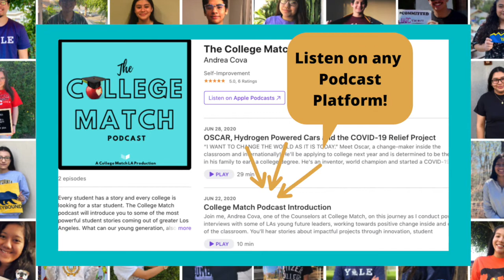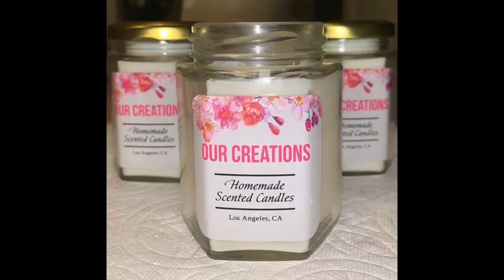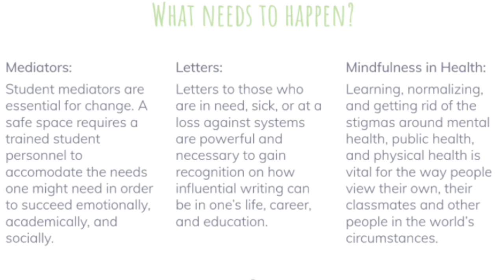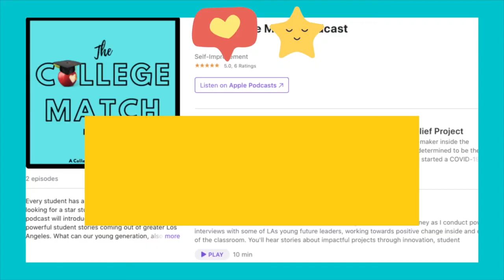Podcast Episode 4 - BLANCA: Lessons From a Young Entrepreneur and The Student Wellness Campaign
Meet Blanca, a young entrepreneur from Lawndale California.  Blanca is determined to be the best first in her family to attend college where she plans on exploring majors in either psychology or biology (with the hopes of a pre-med track).

Blanca grew up with what she calls the “Goalkeeper Mindset,” relating it to some of the leadership roles she’s taken on in her family, at her school, and within her community. The Goalkeeper Mindset is one in which all the pressure is on you, the individual, to make the right move or decision that’s best for the team.

However, when her father overcame a major medical scare, she realized that there is more to teamwork than just blocking a goal. Blanca was there for every step of her father’s recovery, serving as the main translator between him and the nurses. She also realized during that time the importance of asking for help and seeking resources when she started feeling overwhelmed.

Tune in to learn how helping her father build his business, the Impact Goalkeeper Academy, empowered her and a friend to start a small candle business of their own called Our Creations Co.  Additionally, she attributes a lot of her journey to one of her favorite teachers, Mr. McCurry and the profound impact her school, Environmental Charter High School, has had on her growth.

Blanca started a Wellness Campaign at her school and is an active member of the Student Equity Team, which was created to bridge the student voice on campus with that of administration.

Blanca truly believes in the power of voice and her core values are centered around wellness, mindfulness and writing. There is no doubt she will make a lasting impact on her college next year!

**For a Video Version of Blanca’s Podcast Interview, visit our College Match YouTube Page where you’ll be able to see pictures of Blanca in action and much more. And for more information about College Match Los Angeles,